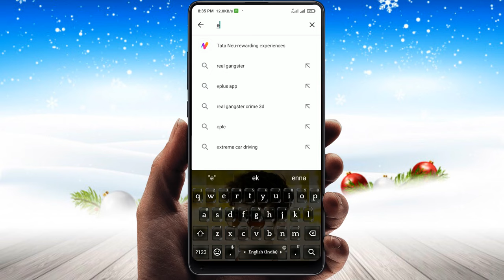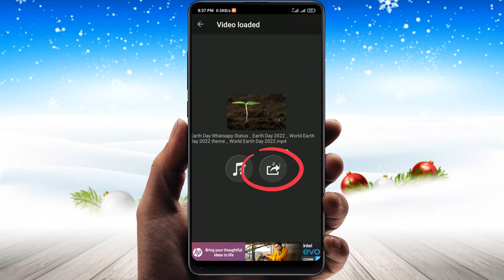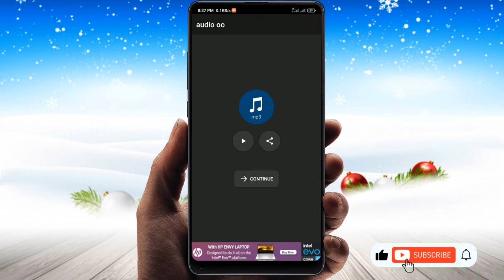video se song ko alag kaise karen | Video Se Music Kaise Nikale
koi bhi video se song ko kaise nikalen
koi bhi video se song ko kaise alag kare
Koi Bhi Video Song Ko Audio Kaise Banye
How To Seprate Audio From Video
How To Seprate Music From Video

Dosto is video me maine aapko bataya hai ki aap kaise koi bhi video se song ya music ko alag kar sakte hai video se song ya music ko kaise nikal sakte hain to dosto video dekhiye aur acha lage to video like aur channel ko Subscribe Jarur Karen